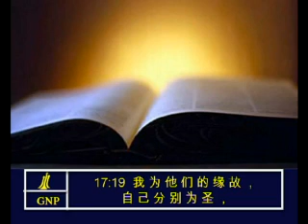John 17 Chinese Picture Bible